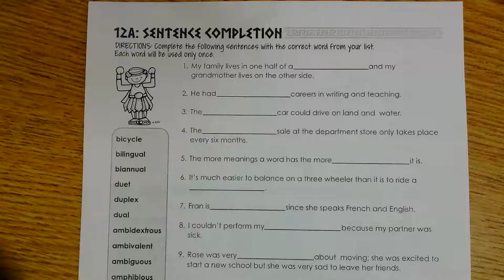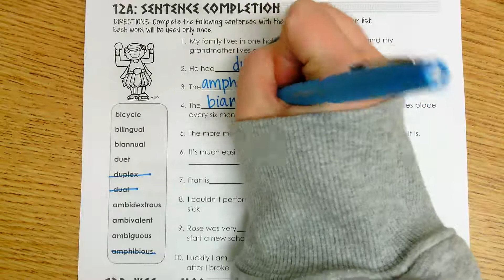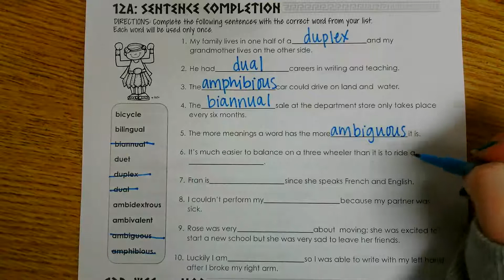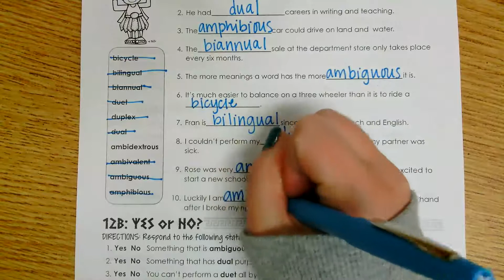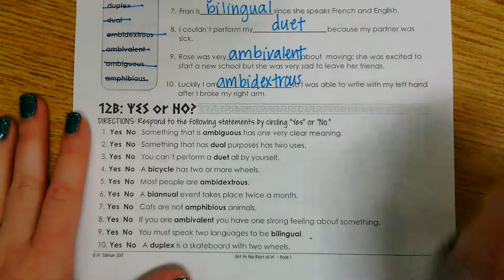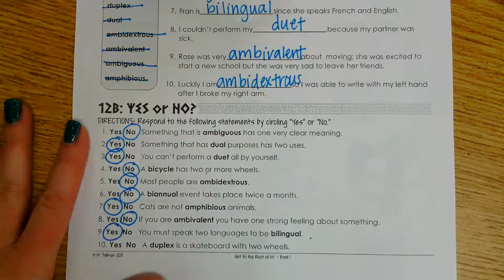Word Study 12A & 12B